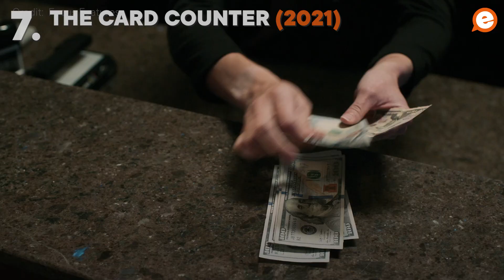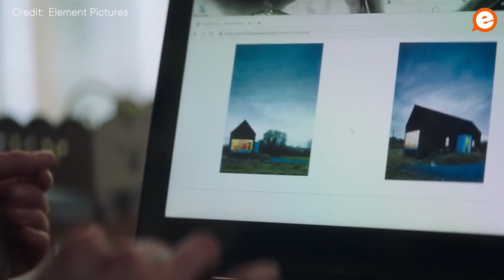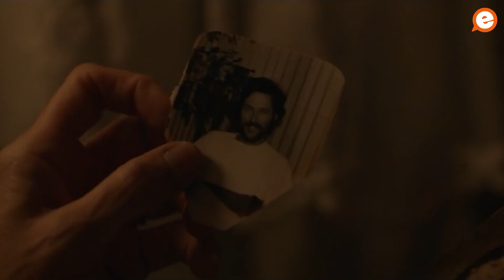10 of the Best: Movies Released In Irish Cinemas In 2021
It's that time of year - here's our rundown of the 10 best movies released in Irish cinemas in 2021, from 'Dune' to 'The Suicide Squad' and from 'Another Round' to 'A Quiet Place, Part II'.

entertainment.ie is Ireland's leading online publication for movies, TV, music, and gaming.